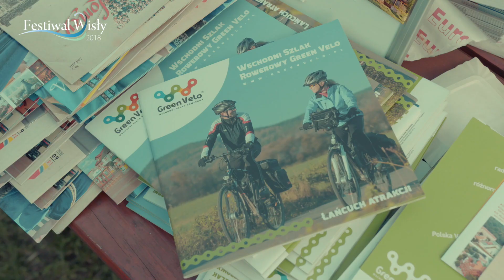Łomża na Festiwalu Wisły 2018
Czy w tym roku Łomża przypłynie na Festiwal Wisły 2019? Zobaczymy. :)